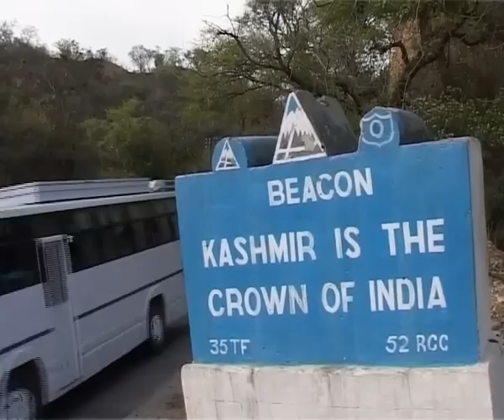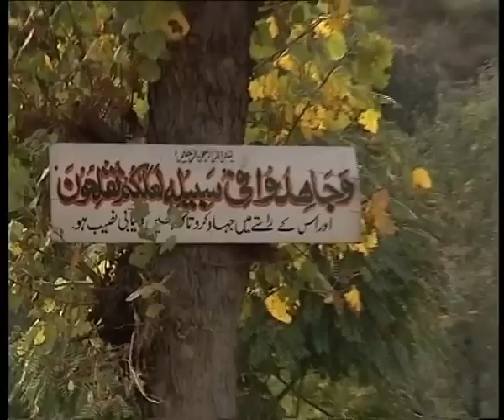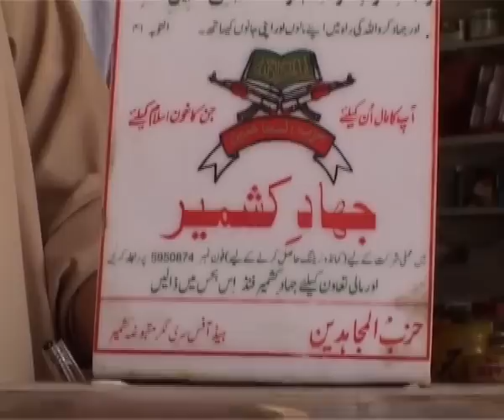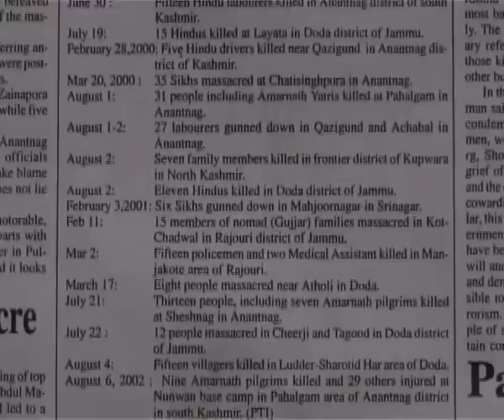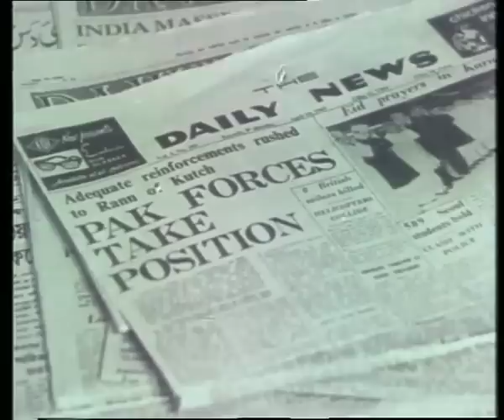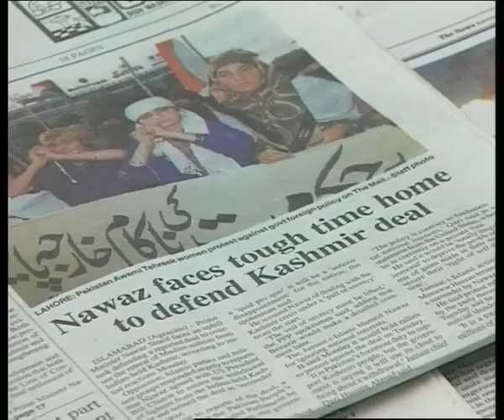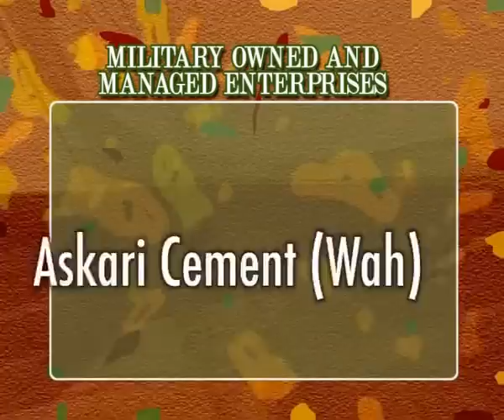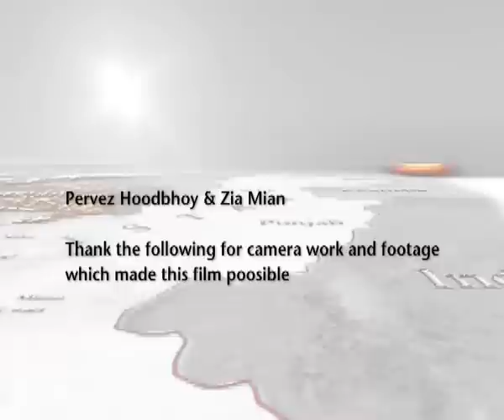Crossing The Lines – Kashmir, Pakistan, India (2004)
This path-breaking independent documentary film, made in Pakistan, challenges us to look at Kashmir with new eyes and to hope for a new way forward. Produced by Pervez Hoodbhoy and Zia Mian.